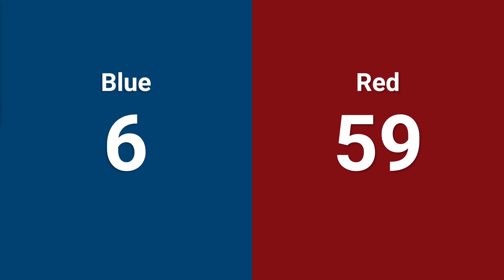Qualification 51 - 2024 St. Louis Regional